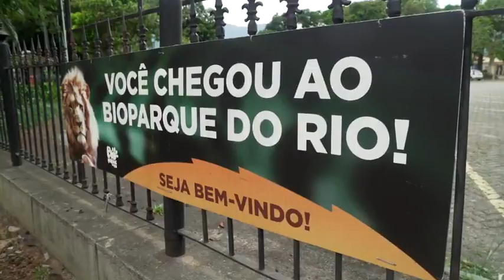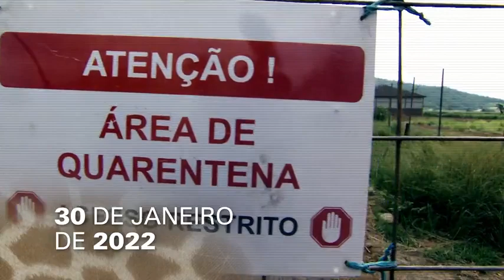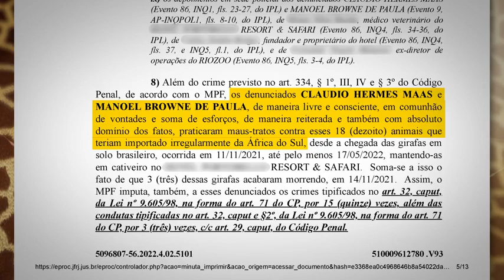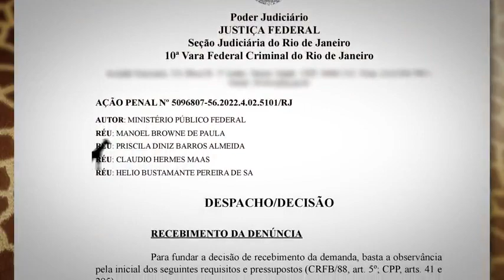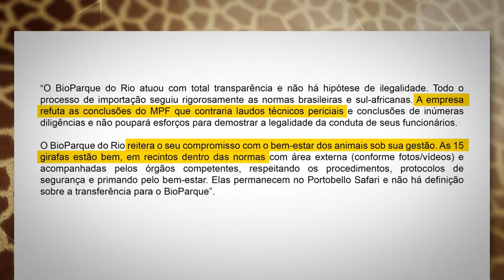Girafas da África do Sul que sofreram maus tratos em zoológico do Rio podem ganhar novo destino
Matéria completa veja no Blog “O Grito do Bicho3”. . NÃO DEIXE DE SE INSCREVER AQUI NO NOSSO CANAL DEDICADO À CAUSA DE PROTEÇÃO ANIMAL